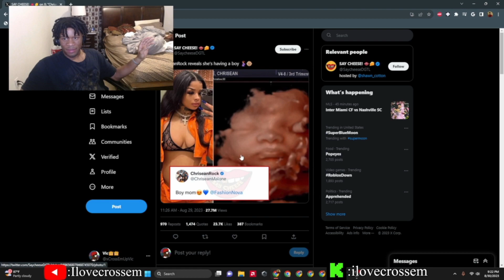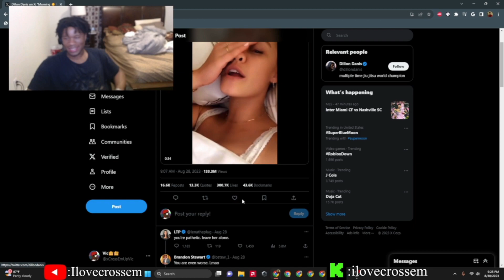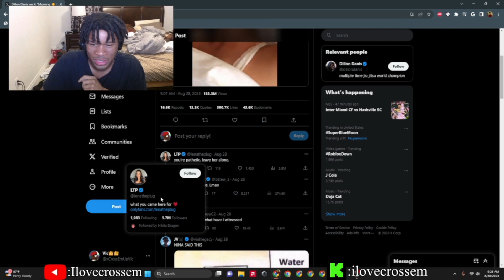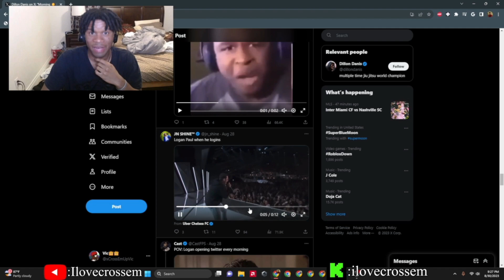Logan Paul is getting BULLIED by Twitter Trolls - Logan Paul vs Dillon Danis